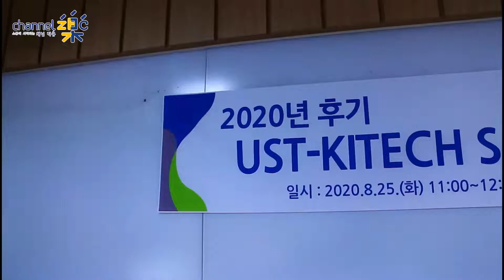[채널 樂(락)~큐(Cue)~!] 2020년 후기 UST 학위수여식 현장에 가다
8월 25일 본원/청정기술연구소에서 진행된 2020년 후기 UST 학위수여식 현장에 채널 樂(락)~큐(Cue)~!가 함께 하였습니다.